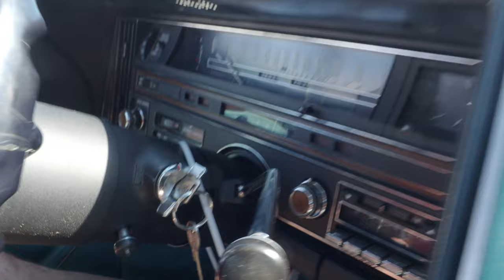1969 Cadillac Fleetwood Donation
In addition to the many custom builds going on at our shop and of course our dog rescue stuff, we wanted to start showcasing some of the donated cars that are be processed at our sister company, Just Donated.  Here is an example of a super clean and original 1969 Cadillac Fleetwood which was recently donated to charity and is being sold on Ebay at no reserve.